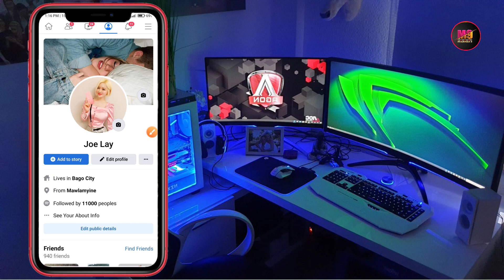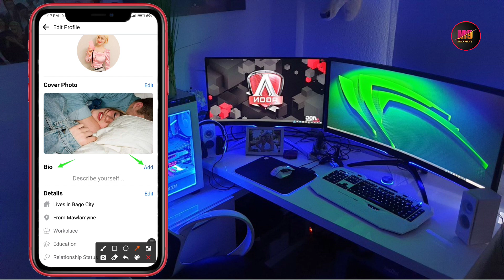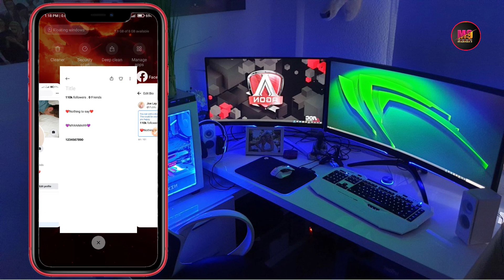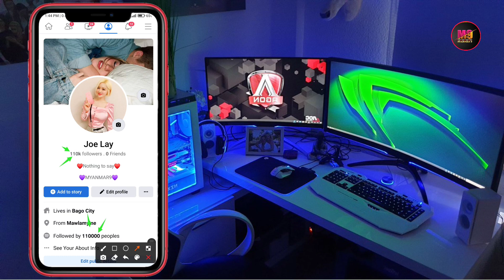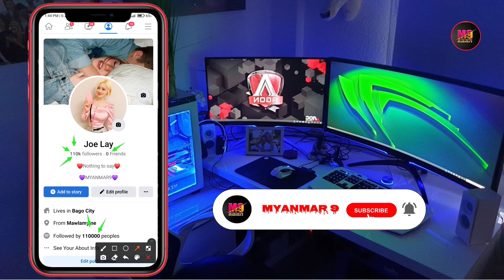How to show followers under facebook profile photo 2022 / New Update/ Facebook follower options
How to show followers in facebook 2022

How to show facebook follower option 2022?